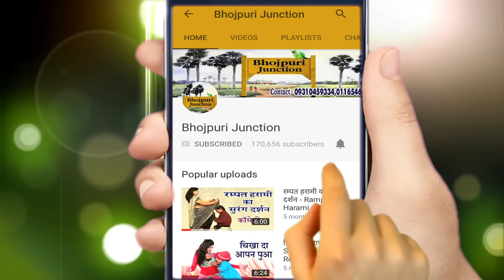खरना से पाहिले हमके पा जइबु | New Chhath Geet | Chhath Songs Special 2023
Ganga Music presents Bhojpuri Chhath Pooja Video Songs खरना से पहिले अइह हो  | New Chhath Geet 2023 | Chhath Songs Special 2023

Album – kharna se pahile pa jaibu